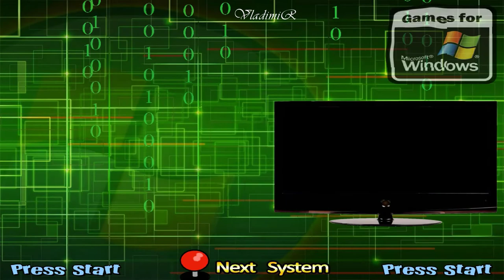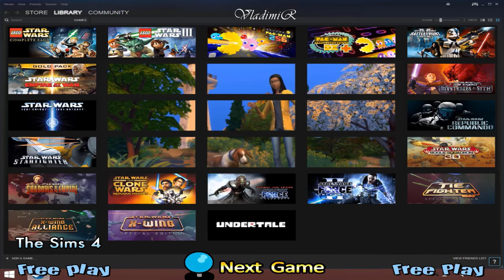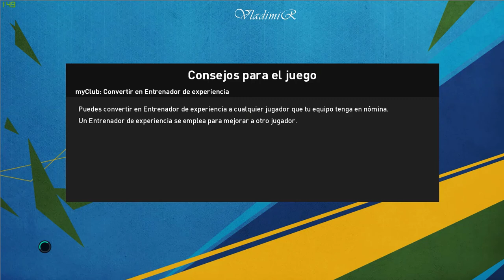Funcionamiento del eFootball PES en Hyperspin Pc 2021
Cordial saludo para todos en este video observaran el funcionamiento del video juego de futbol pes 2021. también si se dirigen a mi blog podrán descargar el juego y los archivos necesarios para configurarlo como lo observan en este video

Link del video completo y con audio

Quedo atento a los comentarios